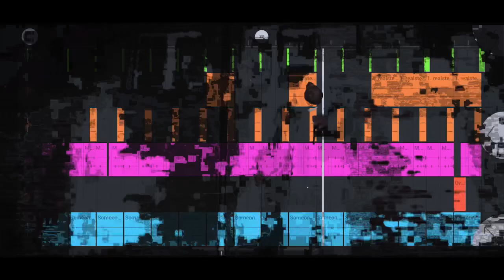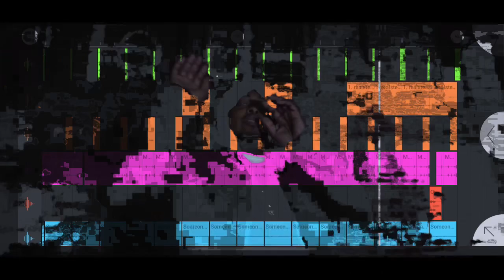MBNel x 98Jefe - Goodbye (OverGold Remix)